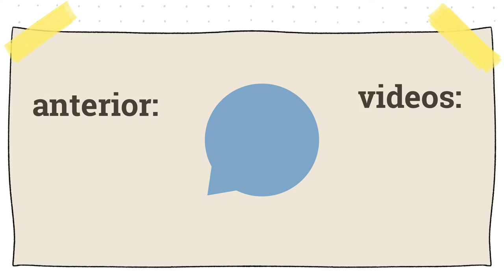Nos vamos a Koufonisi 🏝️| Día 12 de viaje | Vlog diario | Las cosas de Nico